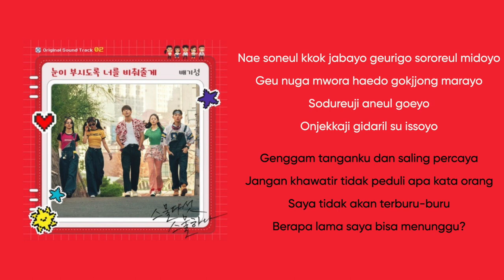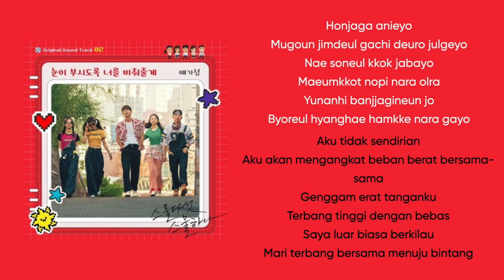Kim Tae Ri, Nam Joo Hyuk, Bona, Choi Hyun Wook, Lee Joo Myung - With (Ost. Twenty Five Twenty One)